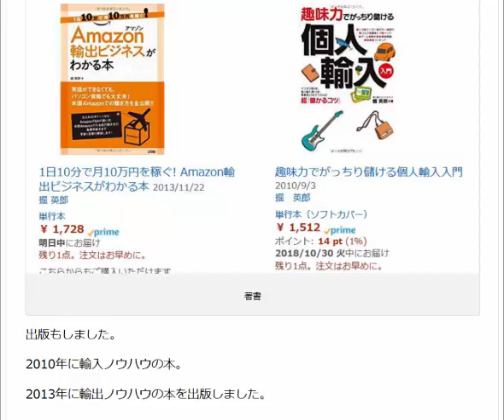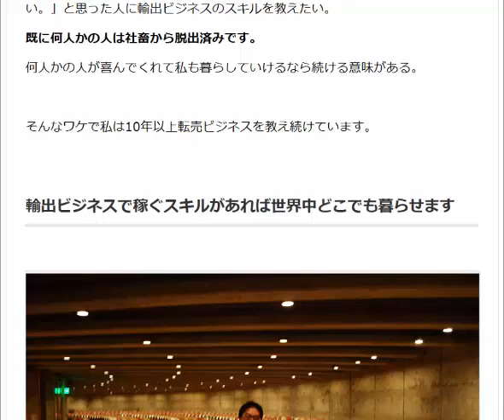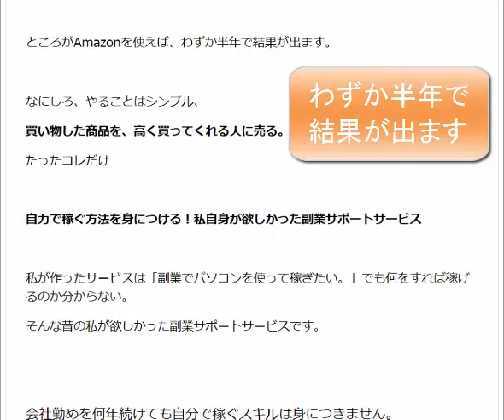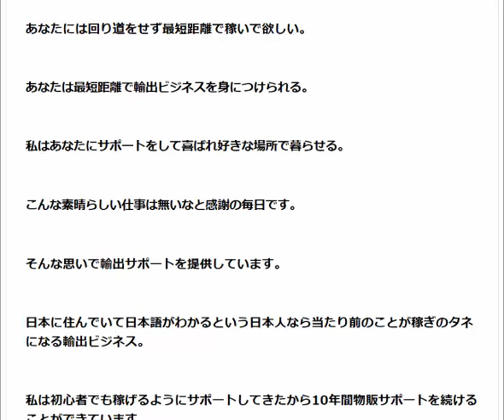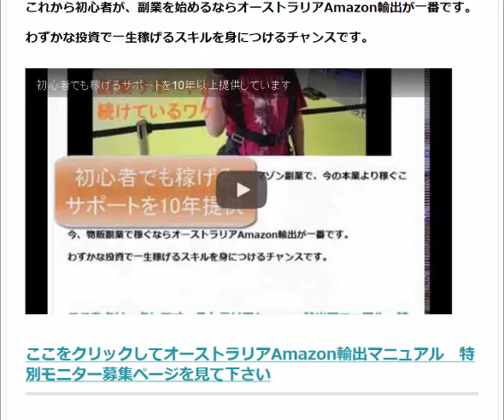何人かの社畜を救いたい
日本を元気に 皆の笑顔を！そんな大それたことは考えません。既に何人かの人は社畜から脱出済みです。

1日10分で月10万円を稼ぐ! Amazon輸出ビジネスがわかる本(2013/11/22)